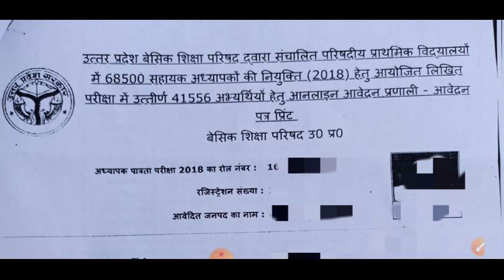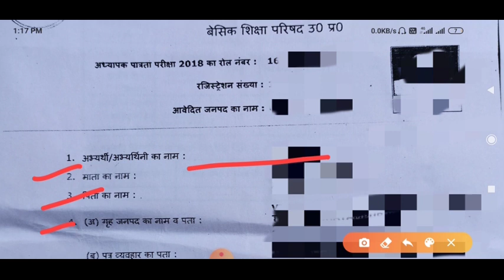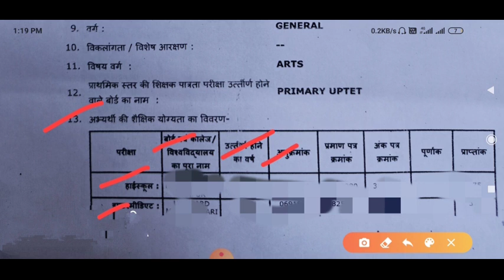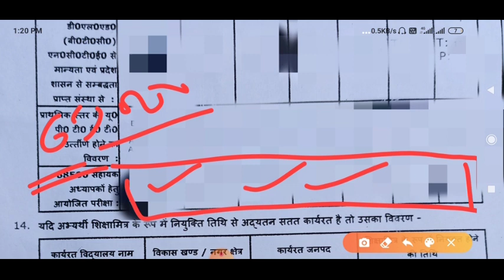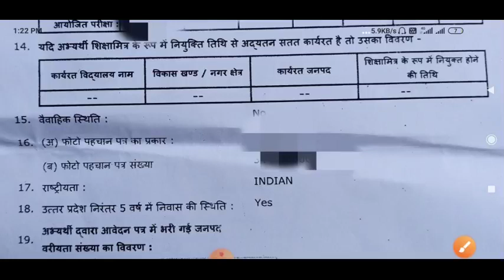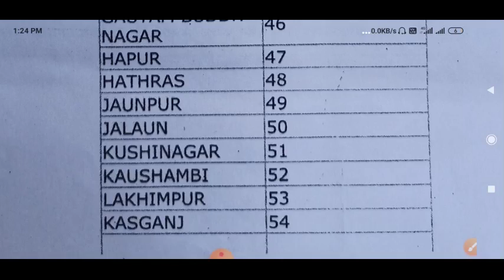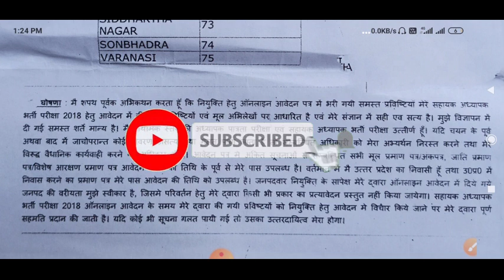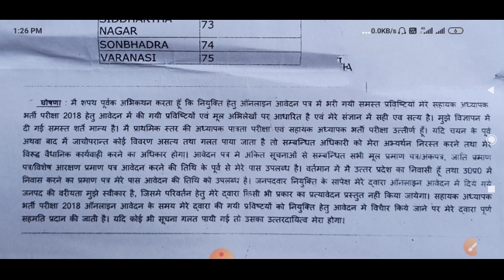How To Apply 69000 District Form | 69000 District Wise Cutoff | 69000 District ka Form Kaise Bhare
69000 शिक्षक भर्ती से संबंधित सभी सवालों के जवाब के लिए इस वीडियो को एक बार जरूर देखें

69000 shikshak bharti result
69000 safe gunank
69000 safe gunak
69000 safe cut off
69000 safe zone
69000 safe score
69000 shikshak bharti safe gunak
69000 shikshak bharti safe cut off
69000 cut off news today
69000 cut off
69000 cut off merit
69000 cut off analysis
69000 cut off latest news
69000 cut off news
69000 cut off survey
69000 cut off mamla
69000 bharti cut off
up 69000 cut off latest news
69000 gunak calculator
69000 gunak kaise nikale
69000 gunak
gunak kaise nikale 69000
69000 teacher bharti safe gunank
69000 shikshak bharti
69000 result
69000 safe gunank
69000 safe gunak
69000 latest news
safe 69000 gunank
69000 teacher vacancy safe cut off 60 65 pa
69000 teacher vacancy safe gunank
69000 shikshak bharti safe gunank
safe gunank 69000
69000 gunank jari
69000 shikshak bharti result
69000 merit
69000 shikshak bharti latest news
69000 me gunank kaise nikale
69000 safe gunank
69000 bharti gunank
69000 vacancy gunak
69000 shikshak bharti
69000 today
69000 shikshak bharti result today news
69000 shikshak bharti result kab aayega
69000 shikshak bharti result 2019
69000 शिक्षक भर्ती रिजल्ट
69000 shikshak bharti result news
69000 शिक्षक भर्ती result
69000 shikshak bharti result latest news
69000 शिक्षक भर्ती रिजल्ट कब आएगा
69000 teacher bharti result
69000 result news
69000 result date
69000 result
result 69000 shikshak bharti
69000 bharti result
69000 ka result
69000 teacher result
69000 vacancy result
up 69000 result
69000 shikshak bharti result today news
69000 sahayak shikshak bharti latest news
69000 sahayak adhyapak bharti
69000 sahayak shikshak bharti
69000 sahayak adhyapak bharti latest news
69000 sahayak adhyapak
69000 sahayak shikshak bharti court update
69000 sahayak bharti
69000 sahayak adhyapak latest news
69000 sahayak shikshak
69000 sahayak adhyapak bharti today news
69000 bharti result
69000 shikshak bharti result
69000 shikshak bharti result today news
69000 bharti ka result
69000 shikshak bharti result kab aayega
69000 teacher bharti result
69000 bharti ka result kab aayega
69000 shikshak bharti result 2019
69000 shikshak bharti ka result kab aa raha hai
69000 latest news today
69000 latest news
69000 latest update
69000 latest news shikshak bharti
69000 latest
69000 latest bharti news
69000 latest update today
69000 latest news today in hindi
69000 latest news today high court
69000 लेटेस्ट न्यूज़
69000 revised answer key
69000 revised answer key official
69000 revised answer key common number
up 69000 revised answer key
69000 shikshak bharti revised answer key
69000 shikshak bharti revised answer key 2019
69000 revised answer key 2019
your new direction
69000 shikshak bharti revised answer key
69000 shikshak bharti revised answer key 2019
69000 shikshak bharti latest news revised answer key
69000 shikshak bharti answer key
69000 shikshak bharti answer key 2019
69000 शिक्षक भर्ती answer key 2019
69000 शिक्षक भर्ती आंसर की
69000 shikshak bharti answer key pdf
69000 शिक्षक भर्ती answer key
69000 shikshak bharti revised answer key
69000 shikshak bharti official answer key
69000 shikshak bharti revised answer key 2019
69000 shikshak bharti sansodhit answer key
69000 shikshak bharti result
69000 shikshak bharti result today news
69000 shikshak bharti result kab aayega
69000 shikshak bharti result 2019
69000 शिक्षक भर्ती रिजल्ट
69000 shikshak bharti result news
69000 शिक्षक भर्ती result
69000 shikshak bharti result latest news
69000 शिक्षक भर्ती रिजल्ट कब आएगा
69000 teacher bharti result
69000 teacher bharti latest news
69000 teacher bharti
69000 teacher bharti latest news today
69000 teacher bharti news
69000 teacher bharti ke liye document
69000 teacher bharti latest news court update today
69000 teacher bharti latest news court update
69000 teacher bharti news today
69000 teacher bharti update
69000 teacher bharti cut off
69000 shikshak bharti
69000 shikshak bharti result
69000 shikshak bharti latest news today
69000 shikshak bharti update
69000 shikshak bharti latest news
69000 teacher bharti result and final answer key
69000 shikshak bharti revised answer key and result
69000 shikshak bharti latest update
69000 shikshak bharti news today live
69000 shikshak bharti final cut off
69000 shikshak bharti court update
69000 shikshak bharti ka gunank kaise nikale
69000 shikshak bharti ka gunank kaise banega